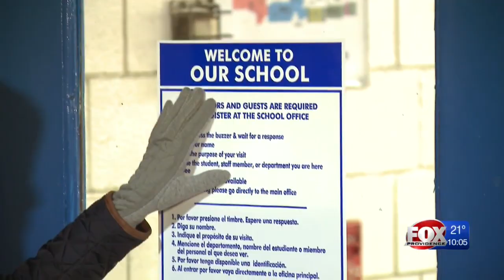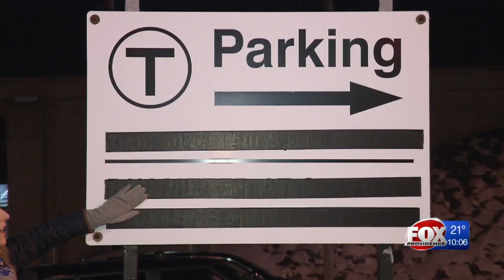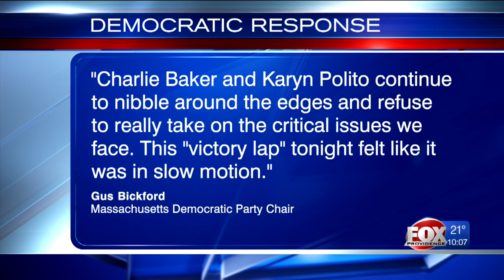State of the Commonwealth: housing, transportation among Baker's top concerns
Gov. Charlie Baker said he wants to dramatically reduce the state's reliance on polluting fuels while expanding housing and upgrading the state's public transportation system.